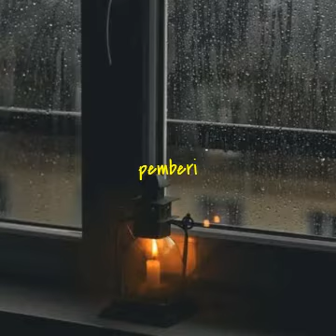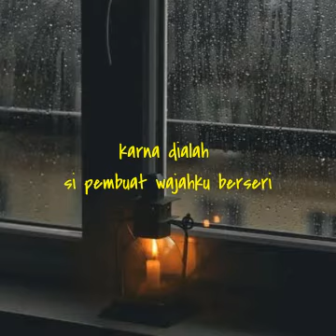Puisi Telah Tiada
Belajar menulis